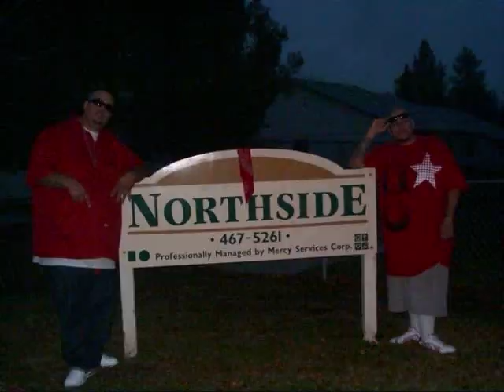FUCK CHAPETES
the sorriest lil kids u will ever see on ur life ahahaah these kids are funny they think they can compete wit the SUR